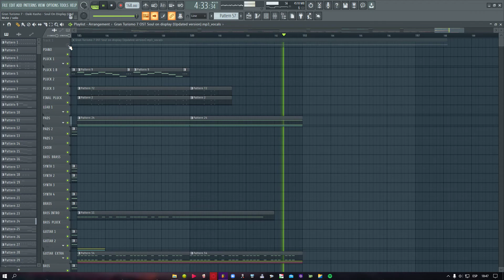Gran Turismo 7 / Daiki Kasho - 5OUL ON D!SPLAY (FL Studio Remake)